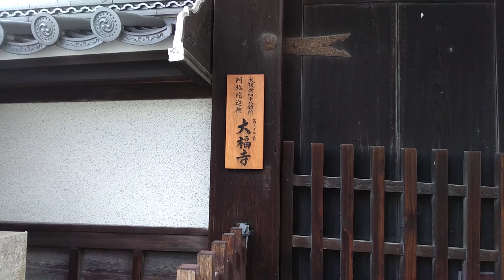大福寺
○寺院・諸堂来歴
慶長年間（1596～1615）の創建と推測されるが、開山、開創時期などの詳細は不明。現在の銀山寺がかつて大福寺を称したが、太閤秀吉の命により改称・移転したあと、現在地にあった寺院を大福寺と称するようになったと伝える。大阪大空襲で山門を除く堂宇を焼失。本堂は現在、再建の過程にある。明治2年（1869）、境内地に大阪大学医学部の前身、大阪浪華仮病院が創建された縁により、薬事関係の檀家が多く、「医薬の寺」の歴史を持つ。

所在地:大阪市天王寺区上本町4丁目1番15号